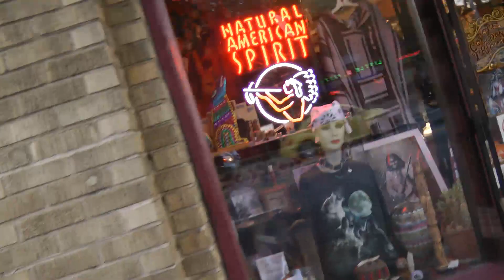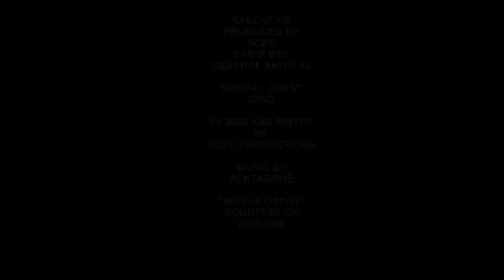SOPE, SABIR BEY, THE GENERAL SMITH EL, AND GINO IN LITTLE 5 POINTS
SOPE, SABIR BEY, BRYAN SMITH EL AKA THE GENERAL,  GOES TO LITTLE FIVE POINTS TO THE NATIVE AMERICAN SHOP TO CHOP IT UP AND BUILD WITH SOPE'S GOOD FRIEND GINO IN ATLANTA GEORGIA. SOPE PRODUCTIONS, CIVIL ALERT, SUPREME THOUGHTS